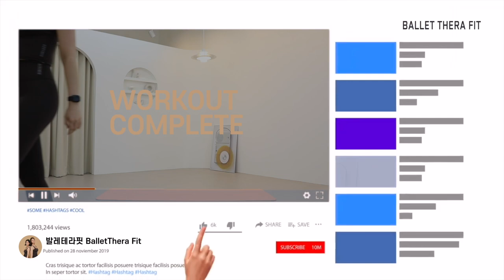슬림한 다리라인을 만드는 운동 - 스쿼트 300개 챌린지🔥칼로리 소모 폭발+허벅지 살빼는 운동+애플힙🔥 하체 비만 다이어트 운동 루틴 홈트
00:00 인트로
00:19 기본 스쿼트 100개
4:24 와이드 스쿼트 100개
7:36 내로우 스쿼트 100개
11:40 Workout complete

안녕하세요 레블리 여러분❤️오늘은 칼로리 소모 폭발 & 날씬한 허벅지를 만드는 스쿼트 300개 챌린지 영상입니다. 기존의 스쿼트 영상을 편집하여 스쿼트 300 챌린지 영상으로 만들었습니다. 매일 300개 스쿼트 도전하고 날씬한 하체라인 만들어보세요😉

스쿼트는 우리 몸의 큰 근육인 허벅지부터 엉덩이를 많이 사용하기 때문에 칼로리 소모가 빠르고 힙부터 허벅지 라인을 가장 빠르게 변화시키는 동작이에요. ✓기본 스쿼트는 허벅지 전체와 힙에 집중 ✓와이드 스쿼트는 허벅지 안쪽에 집중 ✓내로우 스쿼트는 허벅지 바깥쪽에 집중해서 따라 해보세요.

가능하신 분들은 2-3세트 반복해서 따라 해주시면 더욱 좋아요.📌저희와 같은 템포를 꼭 맞추지 않아도 괜찮으니깐 자극을 가장 잘 느끼는 나만의 템포를 찾으며 천천히 따라 해주세요. 🏷댓글로 운동한 날을 체크해보세요🙂